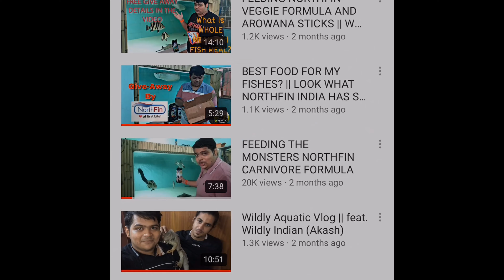BRINGING 2.5ft BEAST AROWANA *GONE WRONG* || MY 1ST AROWANA OF MY LIFE